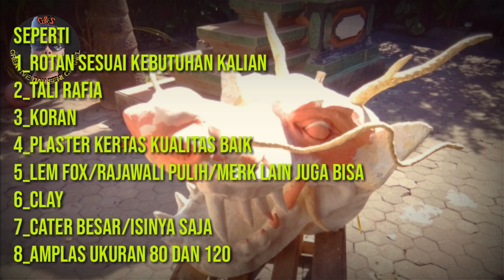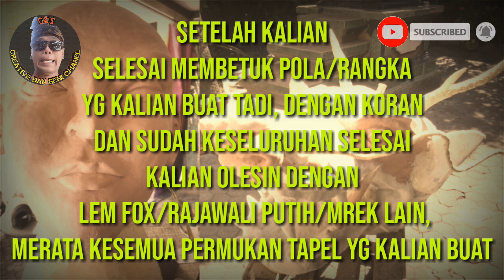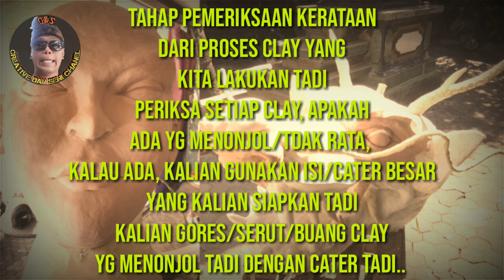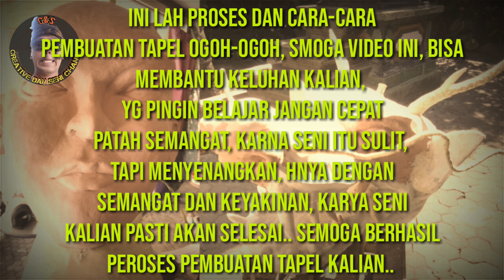Dasar-dasar dan cara proses clay untuk tapel ogoh_ogoh (tutorial)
Dasar-dasar dan cara proses clay untuk tapel ogoh-ogoh 2020